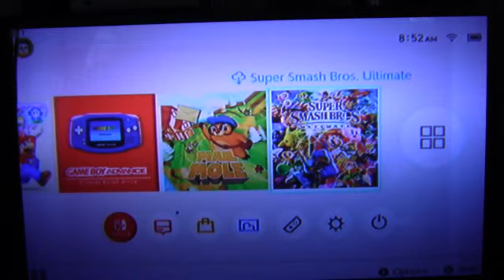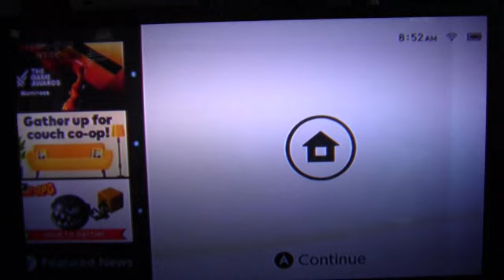Let's play Super Mario RPG part 6 NINTENDO REFERENCED ME!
Booster was in my Operation: MASKED story, where Cheren Uno was the main character!